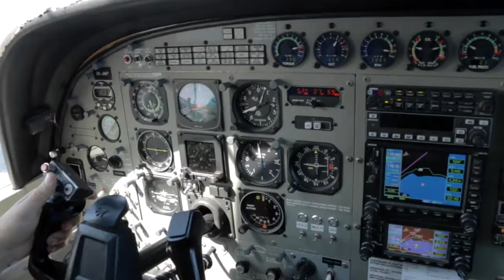YIFU - 300816 - YIFU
YIFU - Taupo Tandem Skydiving HandyCam Video - YIFU